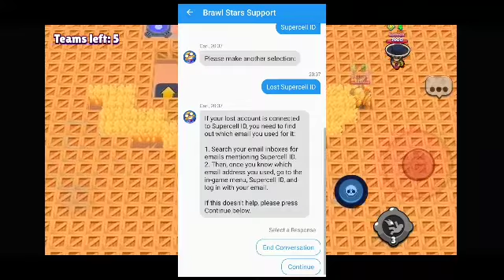Random duo mapy sú super! Brawl Stars